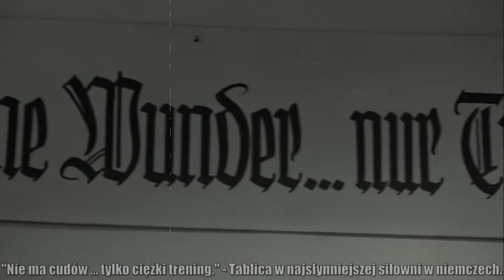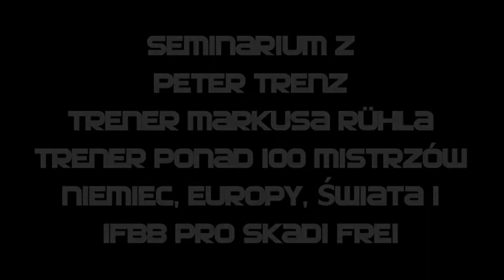Zaproszenie: Seminarium z Peter Trenz i Skadi Frei: 20 Luty 2010, Tczew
Zapraszamy was na seminarium z Peter Trenz, trenerem Markusa Rühla i ponad 100 mistrzów niemiec, europy i świata. Bedzie także Nutrition Technology atleta Adam Adamski.

EBRO Gym
Jagielońska 55
88-110 Tczew

Zapraszamy Wszystkich na Nasze strony

XXIX Ogólnopolskie Zawody w Kulturystyce i Fitness które odbyły się w Słupsku.